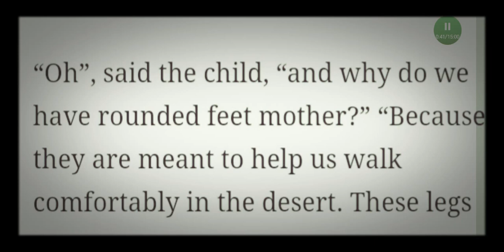the best for kids stories in the bedtime